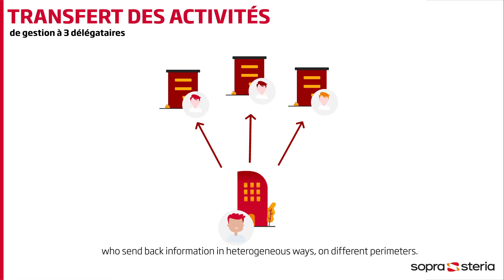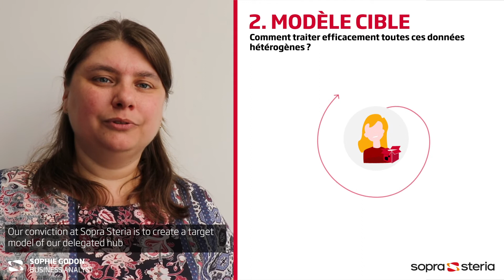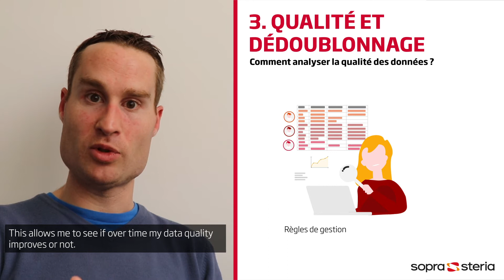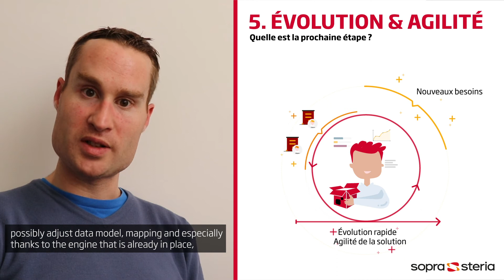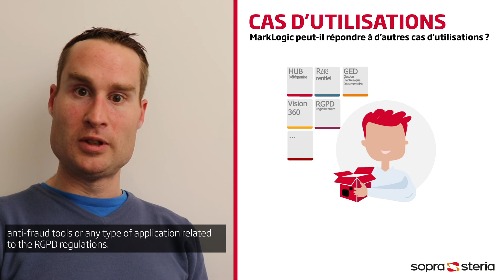Le Hub Délégataire illustré par le centre d’expertise dédié pour MarkLogic de Sopra Steria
Cette vidéo présente la mise en œuvre conjointe de Sopra Steria et MarkLogic sur un exemple concret : le hub délégataire. Les principaux acteurs de Sopra Steria impliqués décrivent les enjeux et le mécanisme du hub, les acteurs impliqués comme l'assureur, le porteur de risque, les délégués, etc. Cette vidéo décrit, étape par étape, comment Sopra Steria adresse le projet associé sur le hub de données MarkLogic.

This video shows a concrete example of a joint Sopra Steria and MarkLogic implementation, the Delegate Insurance Hub. It is narrated by Sopra Steria and outlines the mechanism of the hub, including the roles of the parties involved like the insurer, the risk carrier, the delegates etc. The video outlines some of the data challenges of the parties involved and explains, in step by step detail, how Sopra Steria and MarkLogic jointly address these.